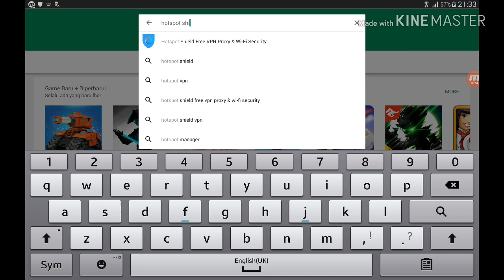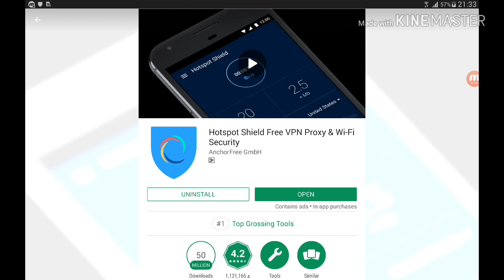NO MORE "LOST CONNECTION FROM SERVER" | Last Day On Earth Survival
How to fix LDOE lost connection from server problem.